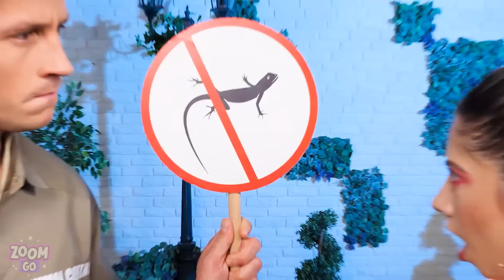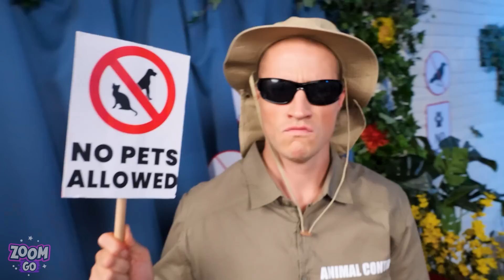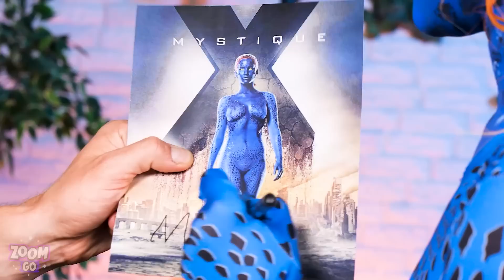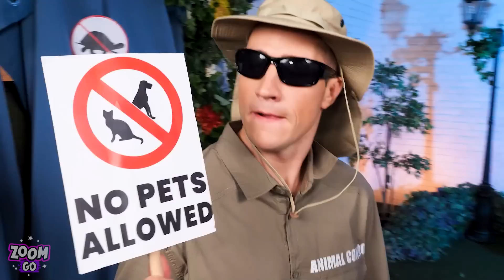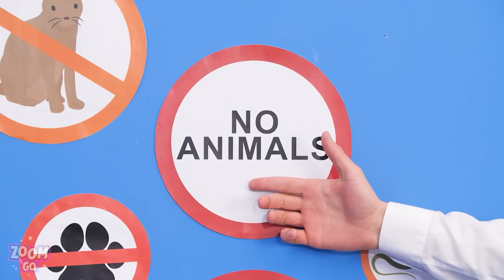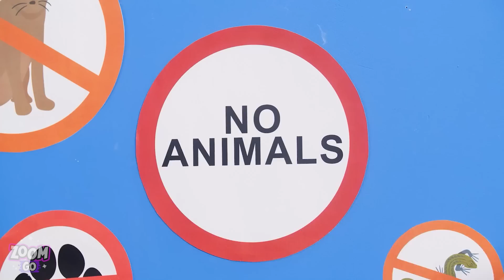Sneak Pets Into A Party Like A Pro! || Funny Moments, Sneaking Ideas by Zoom GO!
Bow-Wow! The hottest tips on how to sneak pets into a party are out! Will these sneaking ideas work? Or will our pawsome friends end up witnessing some funny moments? Keep watching and take notes on how to sneak pets into a party!

If you enjoyed this video, you might also like ‘Sneak Superheroes Into Movies || Funny Situations & Pranks by ZOOM GO!’